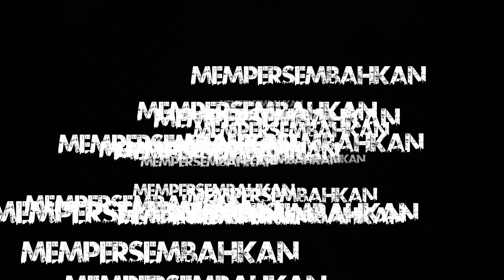Interaksi dan adab dalam pembelajaran di SMP IT Insan Rahayu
Seorang pelajar harus mengutamakan adab.